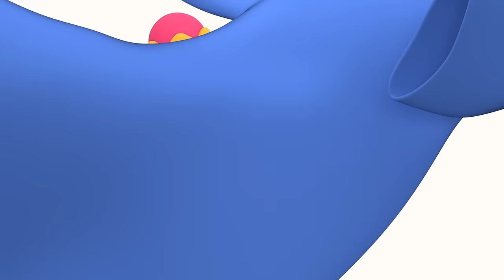Brush Your Teeth + More | Mother Goose Club Cartoons